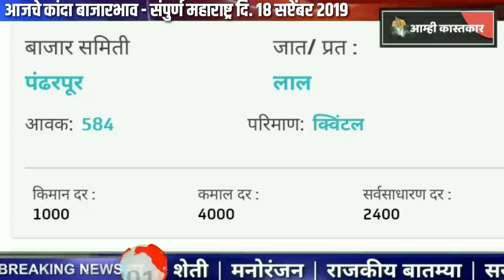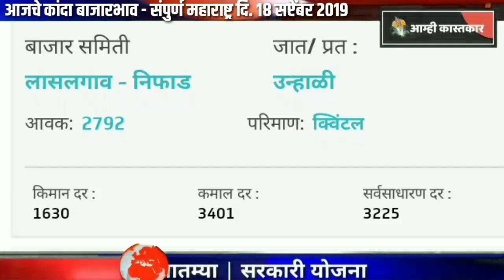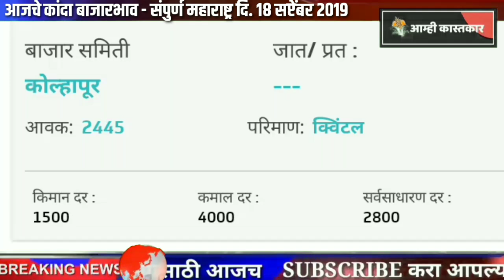आजचे कांदा बाजार भाव | कांदा भावात जोरदार तेजी, 4000₹/क्वि. नक्की पहा | 18 सप्टेंबर 2019 | Weather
Today's Onions Market Rates😊

नमस्कार कास्तकार बंधु भगिनींनो, बाजारभाव या सदरा अंतर्गत आज दि.03/06/2019 चा आजचे कांदा बाजार भाव पिकासाठी जाणून घेण्यासाठी वरील व्हिडिओ पहा. आणि संपुर्ण महाराष्ट्रातील कृषी उत्पन्न बाजार समितीचे बाजारभाव मिळवा आपल्या मोबाईल वर.

1⃣ YouTube चॅनल सबस्क्राईब करा.

2⃣ आपल्या वेबसाईटवर भेट द्या.

4⃣ फेसबुक पेज लाईक करा.

चला तर बांधवांनो आणि भगिनींनो , आता तुमची रजा घेतो😊
आपण पुन्हा भेटूया एका नवीन विडिओ सोबत...!

आजचे कांदा बाजार भाव | संपुर्ण महाराष्ट्रातील बाजार समितीचे भाव | 03 जून | Cotton Market Price Today | weather